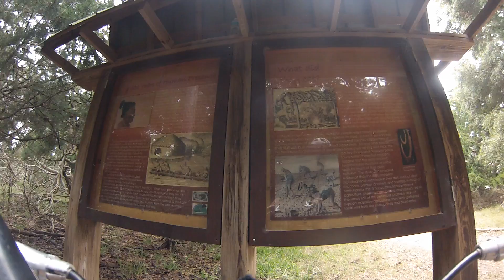BIKE CAM GUANA STATE PARK DOWN TO THE TALAMATO RIVER PONTE VEDRA FLORIDA GO PRO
BIKE CAM  OF GUANA STATE PARK AND WILDLIFE PRESERVE

ALL PRO PROPERTY RENTALS
VACATION PROPERTY RENTALS
SERVING ALL OF JACKSONVILLE AND ST AUGUSTINE
AND PONTE VEDRA

 Guana Tolomato Matanzas National Estuarine Research Reserve (GTM Research Reserve) is dedicated to the conservation of natural biodiversity and cultural resources through research and monitoring to guide science-based stewardship and education strategies.

GTM Research Reserve protects 73,352 acres south of the City of Jacksonville (Duval County) in St. Johns County and Flagler County on the northeast coast of Florida, one of the fastest growing regions in the state. The populations of St. Johns County and the adjacent Flagler, Putnam and Volusia counties have grown 20 percent since 1990 and are projected to grow an additional 20 percent by 2010. More than 1.3 million people live within 50 miles of GTM Research Reserve, including the cities of Jacksonville, St. Augustine, Palatka, Daytona and New Smyrna.

These protected areas provide habitat for a wide variety of fish and wildlife. A species list recently compiled for Guana River Marsh Aquatic Preserve indicated the presence of at least 44 mammal, 358 bird, 41 reptile, 21 amphibian, 303 fish and 580 plant species. It contains habitats essential to 48 protected animals and 8 protected plants.

GTM Research Reserve is also important for the economy because these include 16 species that are fished or harvested commercially and 18 species that are fished recreationally.

GTM Research Reserve is geographically separated into a northern and southern component, separated by the City of St. Augustine. The northern component (referred to locally as Guana) is associated with the Tolomato and Guana River estuaries and the southern component is associated with the Matanzas River.

The northern component consists of:

    Guana River Marsh Aquatic Preserve.
    Guana River Wildlife Management Area.
    Stokes Landing Conservation Area.
    Deep Creek State Forest.

The GTM Environmental Education Center (EEC) is located in the northern component of GTM Research Reserve ten miles north of St. Augustine on State Road A1A in Ponte Vedra Beach, and serves as the administrative, education, research and stewardship facilities for the northern component of GTM Research Reserve.

The southern component of GTM Research Reserve consists of:

    Pellicer Creek Aquatic Preserve.
    Faver-Dykes State Park.
    Washington Oaks Gardens State Park.
    Moses Creek Conservation Area.
    Pellicer Creek Conservation Area.
    Fort Matanzas National Monument.
    Matanzas State Forest.
    Princess Place Preserve.
    The River to Sea Preserve at Marineland.
    Other state sovereign submerged lands adjacent to the Matanzas River within its boundary.

There is a smaller office building on AIA within the River to the Sea Preserve in Marineland. The Board of Trustees of the Internal Improvement Trust Fund (the Trustees) has designated CAMA to manage Guana River Marsh Aquatic Preserve (excluding Guana River Wildlife Management Area) and Pellicer Creek Aquatic Preserve.